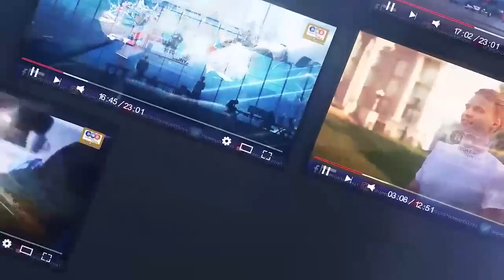Massive Response By Russia Towards Ukriane Making Big Progress|US|Europe